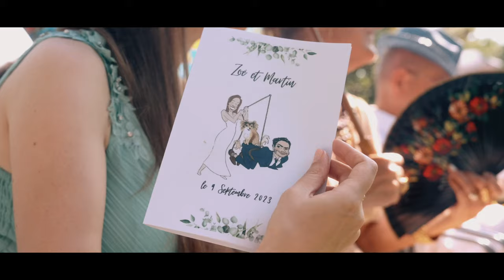Wedding of Zoé and Martin 🤵👰 | Unforgettable Moments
A Wedding Cinematic Video is a beautiful way to document the love story of your wedding day. It's a way to relive the day over and over again, and to keep the memories alive for you and your spouse.